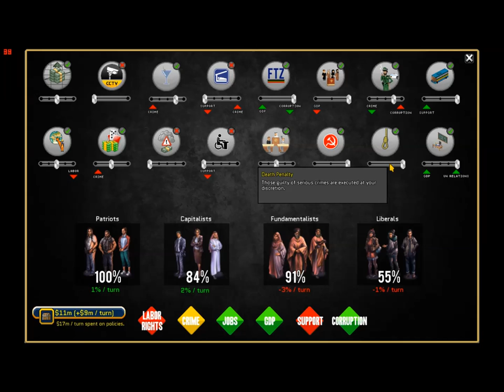Rogue State: The Arab Socialist Republic-2-Basenji for Basenjians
So this LP we continue our Baathist "Arab Socialist" LP. A sort of hybrid mix between Nationalism, Fundamentalism and Socialism. So far this has been our most succesful government, make sure to share a government you'd like me to do next and let me know if you like the LP. Also join our forums!